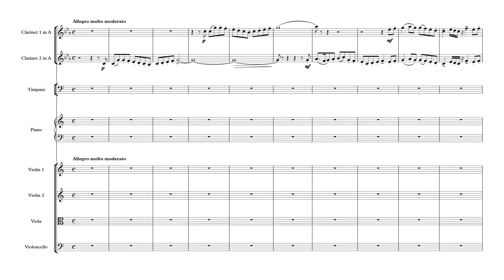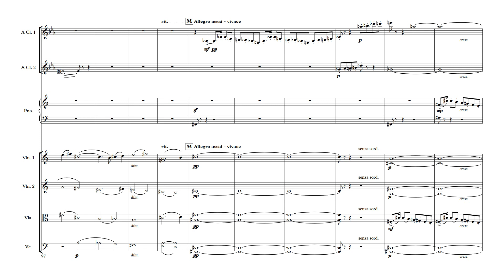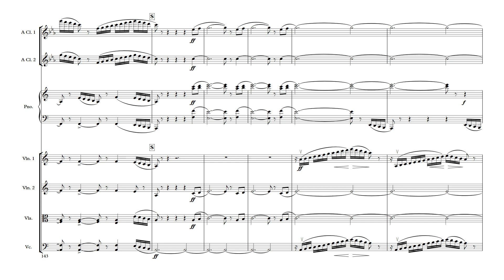Hely-Hutchinson, Victor - A Carol Symphony movement 2 arr. Glynn Davies for Serenity Chamber Players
Hely-Hutchinson, Victor - A Carol Symphony movement 2 arranged by Glynn Davies for Serenity Chamber Players (2Cl, Tmp, Pf, Str)